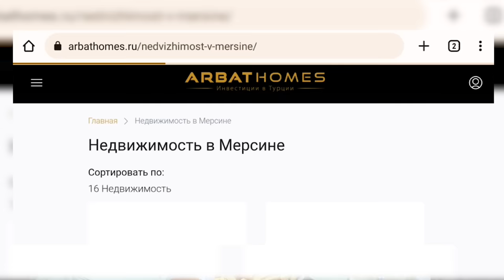ОТЗЫВЫ 🌴 Жизнь в Мерсине / Недвижимость в Мерсине / Мерсин 2022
Инфраструктура города Мерсин постоянно меняется и видно, что она меняется в лучшую сторону. Открываются новые строительства домов🏘, строятся и обновляются дороги🛣, обустраиваются новые парки и зоны отдыха🌳, открываются торговые центры и магазины🛒.
Все, кто переезжает жить в Мерсин говорят, что встречают хорошее отношение к себе, полное отсутствие негатива и не случалось неприятных ситуаций. Все люди очень приветливые, все друг с другом здороваются, все друг другу желают доброго утра. Многие русскоязычные люди когда приезжают, то удивляются этому дружелюбию, а для местных это в этом нет ничего удивительного.
Тут вы можете не бояться непонимания языка, все идут навстречу, относятся с терпеливостью и можно обьясняться даже жестами🙂
Именно тут вы встретите настоящую турецкую жизнь!🇹🇷